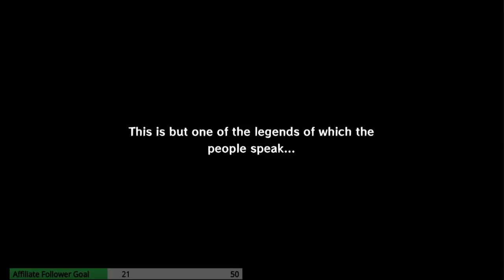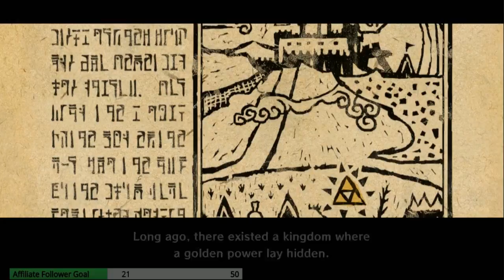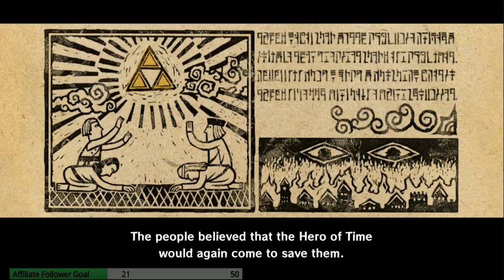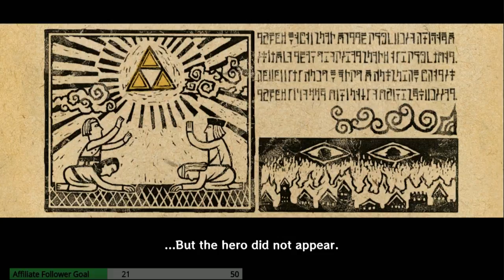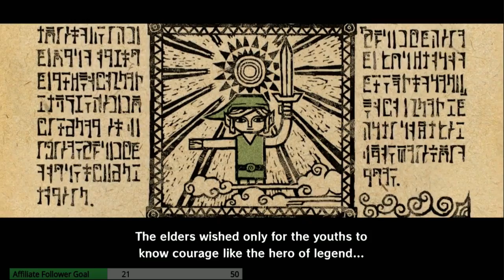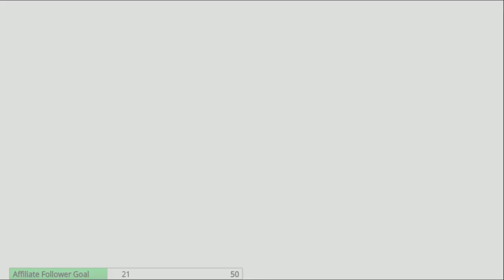The legend of Zelda: Wind Waker - Part 1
originally streamed on July 15h, 2018.